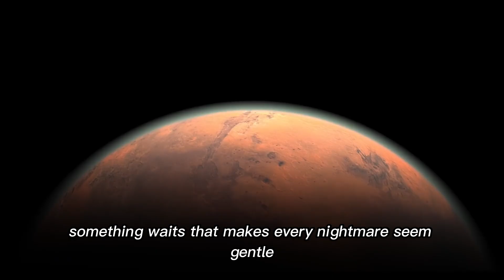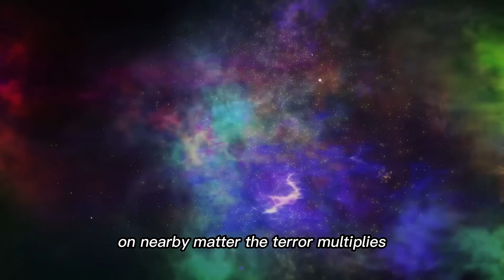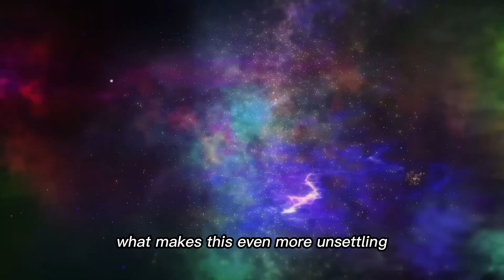The Most Terrifying Black Holes in the Universe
In the silent void of space, monsters exist that make every human fear seem small. Imagine a black hole forty billion times the mass of our Sun, consuming a star’s worth of matter every single day. Another launches entire stars across galaxies like cosmic bullets, racing at millions of miles per hour.

These are not science fiction—they are real, lurking in the darkness right now.

🔥 In this journey, we will:
• Enter stellar corpses that can spaghettify your body in seconds
• Face galactic titans capable of swallowing our solar system whole
• Witness matter heated beyond imagination, time warped and broken
• Explore gravitational beasts so extreme, they shred reality itself

Tonight, we step into the universe’s most terrifying abysses.